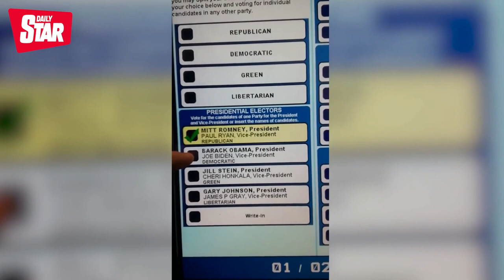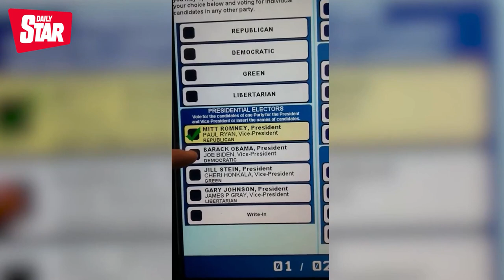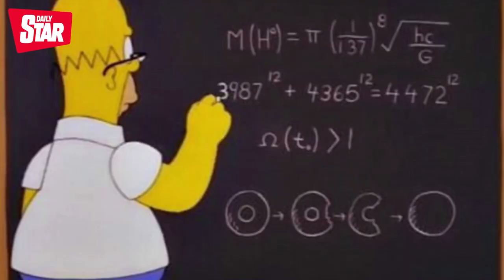Five times The Simpsons predicted the future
Matt Groening's magnum opus isn't just one of the longest running TV shows of all time, it also has a stunning knack for eerily accurate predictions of the future...